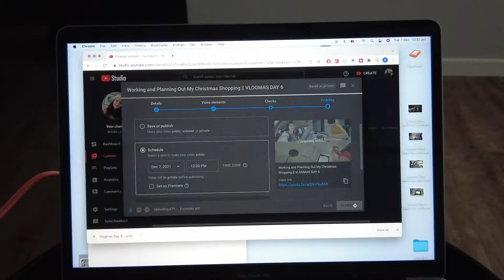Christmas Shopping and Being Called into Work || VLOGMAS DAY 7&8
Video’s Music
Intro and Outro: